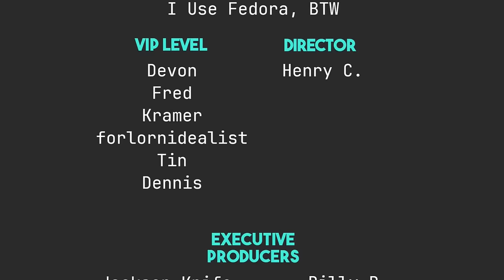The Most OVERRATED Linux Distros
Today I talk about the most overrated Linux distros. Be prepared for some circular reasoning.

Time Stamps
0:00 Intro
1:44 SolusOS
3:50 ElementaryOS
6:11 Manjaro
8:34 Linux Mint
13:45 Arch Linux
17:20 NixOS
19:26 Wrapping Up